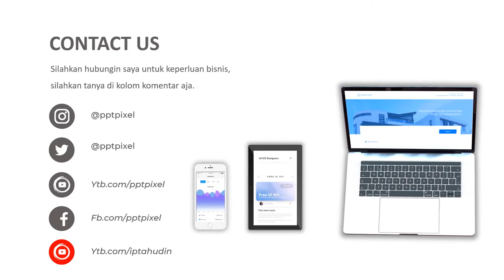VIDEO PROMOSI FASHION, BOLLYWOOD, INDIA, WANITA, SARI, TRADITIONAL, HIJAB MUSLIMAH, BAJU INDIA HIJAB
Jasa Video Iklan Fashion, Bollywood, India, Wanita, sari, Traditional, Hijab Muslimah, baju india hijab, Edit Video Promosi lewat pptpixel atau

Daftar Isi
00:00 - Jasa edit Video
00:10 - Contoh Iklan Produk
00:18 - Contoh Video Promosi
00:25 - Contoh Konten Pemasaran

By : Iptahudin
m.me/iptah

fashion india muslim,
fashion indian film,
fashion indian movie,
fashion indian song,
fashion indian girl,
fashion indian movie trailer,
fashion india 2020,
fashion indian vs western,
indian saree fashion,
fashion indian gown,
max fashion india,
sustainable fashion india,
b fashion,
b fashion jakarta,
india ka fashion capital flipkart,
fashion show india college,
fashion channel india,
fashion capital of india,
india's best fashion design colleges,
fashion youtubers channels india,
fashion designer in india,
duke fashion india limited,
indian fashion dress,
fashion design show india,
fashion mein india deewana hua,
india day london fashion week,
fashion indie,
fashion indie lounge summer,
mens fashion indie,
indie fashion haul,
plus size indie fashion,
fashion anak indie,
north east india fashion,
west indies fashion show,
fashion india film,
india fashion india fashion,
fast fashion india,
india fashion fiesta,
india's famous fashion designer
indian fashion stylist game,
indian model girl fashion show,
indian girl fashion hacks,
indian girl saree fashion,
fashion for indian guys,
indian girl fashion dress,
fashion jobs in india,
fashion journalism in india,
fashion nova jeans india,
fashion jewellery haul india,
max fashion india kurtis,
india ka fashion,
korean fashion india,
india ke best fashion designer,
india ka fashion show dikhaiye,
lakme india fashion week 2020,
fashion show live india,
lotus india fashion week 2019,
wills lifestyle india fashion week,
india fashion lifestyle,
fashion lookbook india,
l fashion,
miss india fashion show,
mr india fashion show,
max fashion india review,
miss india fashion show 2020,
fashion indian dresses,
fashion indian boy,
max fashion india online,

india plus size fashion show,
fashion prank india,
fashion photographer in india,
fashion nova haul india with price,
fashion india review,
finifox fashion india reviews,
rati fashion india,
india royale fashion nova,